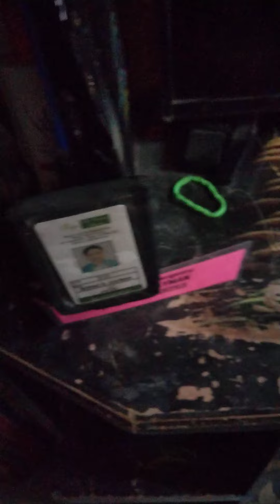nga ka powers kinagat ng alopihan Ang asawa ko may kamandag kaya Ang alupihan Ang laki pa naman